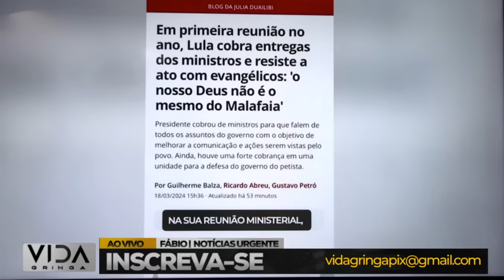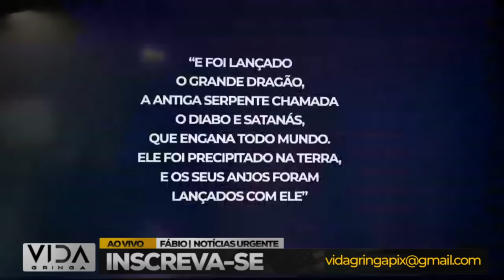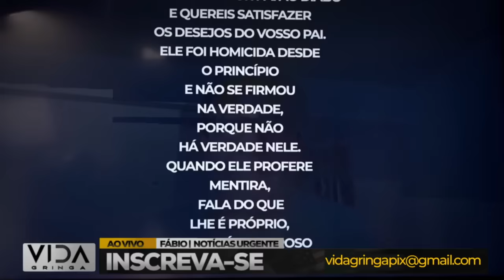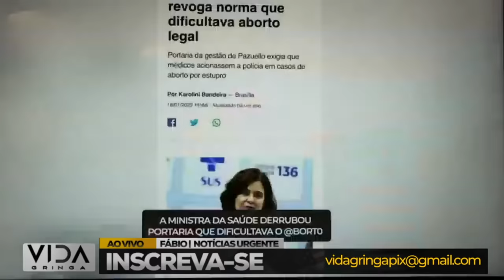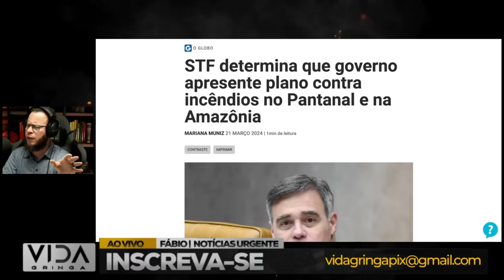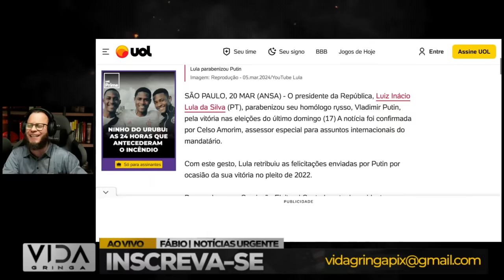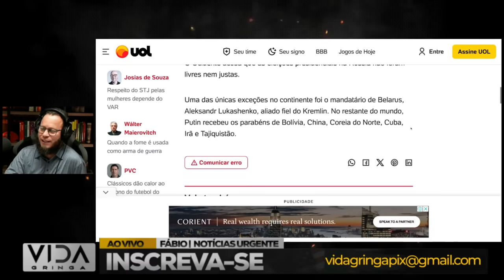PASTOR SILAS MALAFAIA SOLTA UMA B0MB4 AO VIVO